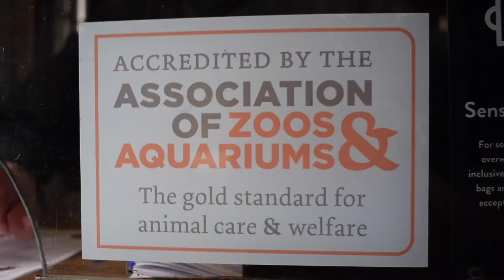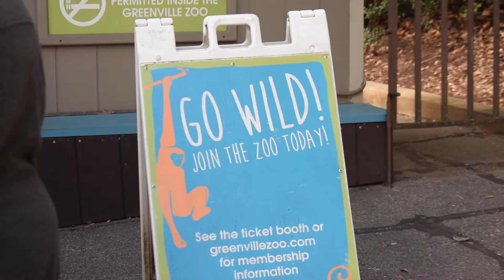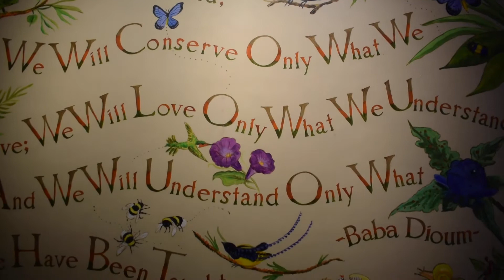FUNC Presents: The Greenville Zoo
Take a deeper look at a great hangout spot near Furman's campus: the Greenville zoo.